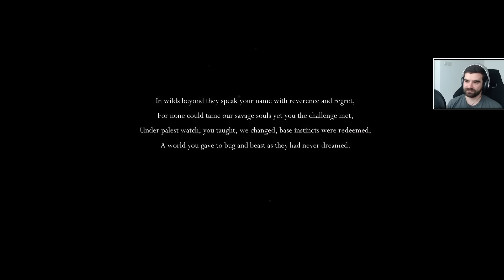Hollow Knight #1 - Pierwsze wrażenia /22.03.17 #3